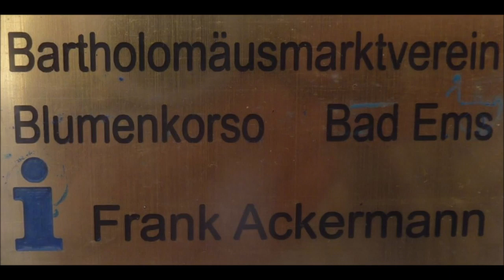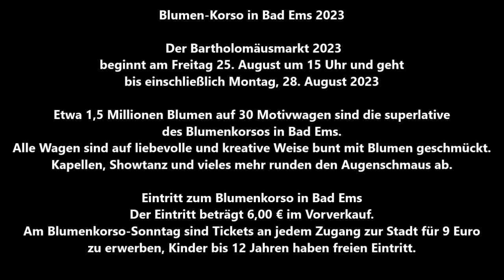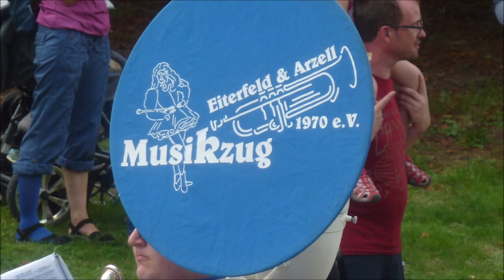Bad Ems * Blumencorso 1977 & 25.08.2019 * Beginn des Corsos * Blumencorso 25. - 28.08.2023 * Teil 2